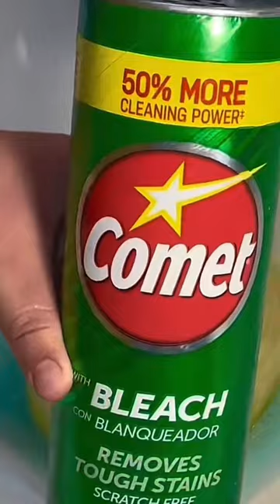Mr clean / comet \ gain soap / fluffy bomb 💭